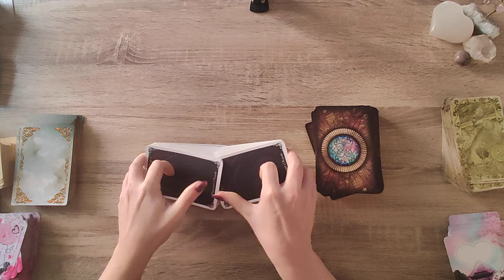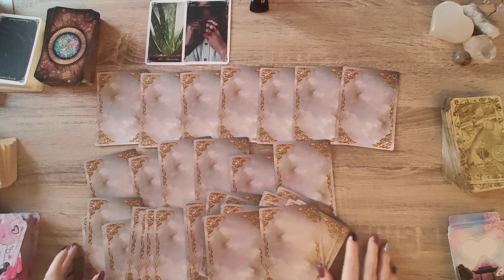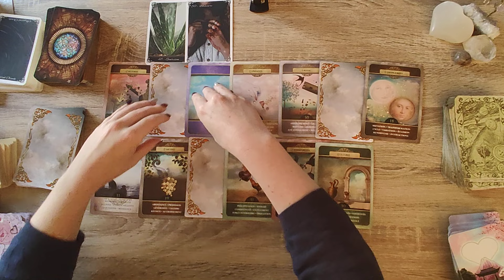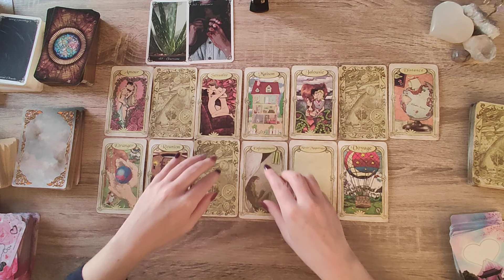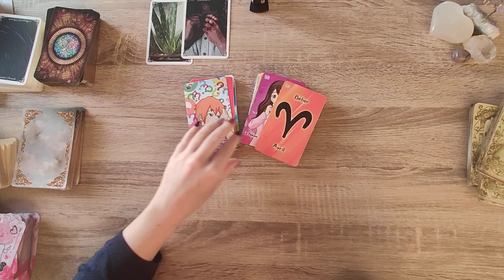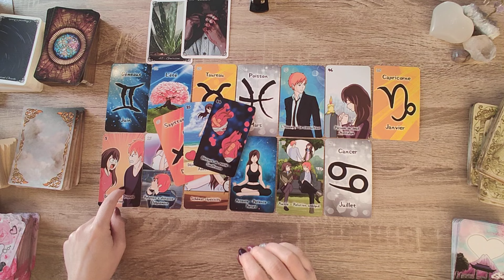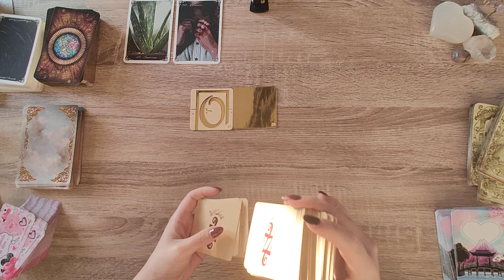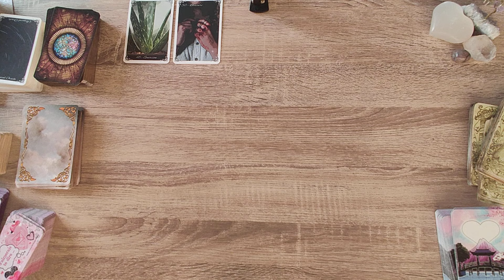BALANCE FEVRIER 2024♎EN ROUTE VERS LA GUERISON